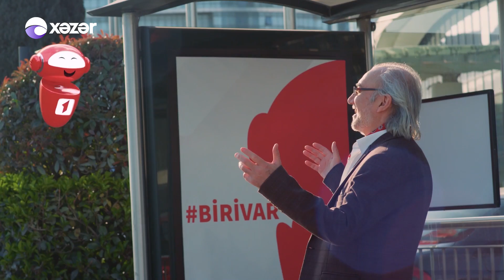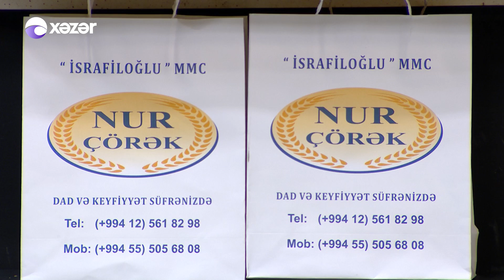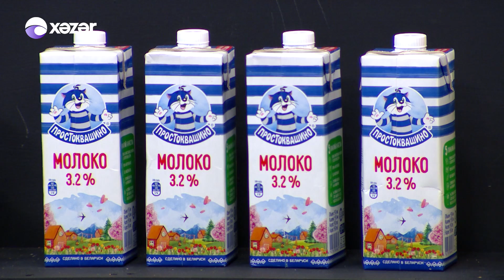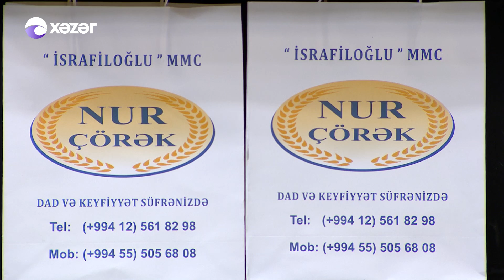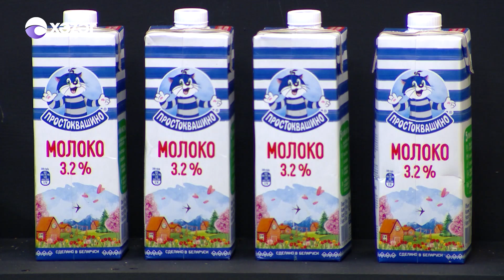Anamın Yeməyindən Yoxdur 03.07.2020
Biri - Yeni BirBank Bələdçiniz! Artıq hər yerdə Biri sizinlə olacaq. BirBank-da istənilən şəxsə pulu rahatlıqla köçürün.

Qonaq : Səhər Əkbər | Teleaparıcı, aktyor
               Kəbir Kərimov | Teleaparıcı